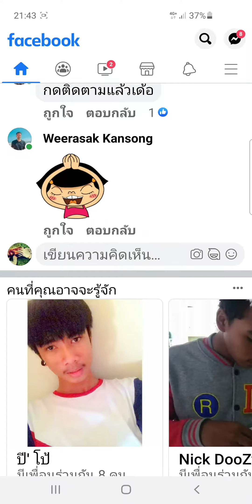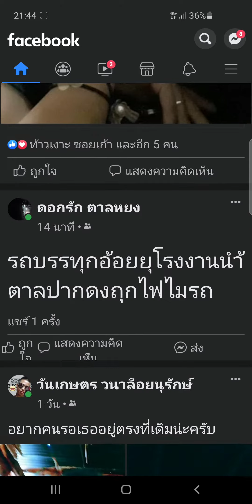วิธีตั้งค่าโหมดสีเข้ม สีดำ facebook มือถือandroid 2021ล่าสุด ถนอมสายตาประหยัดแบตเตอรี่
ลองทำดูคับสบายสายตาดีมากๆครับ